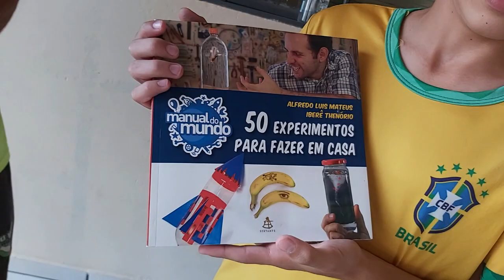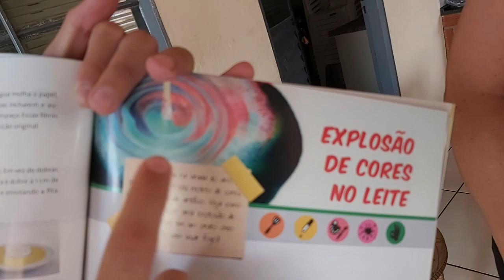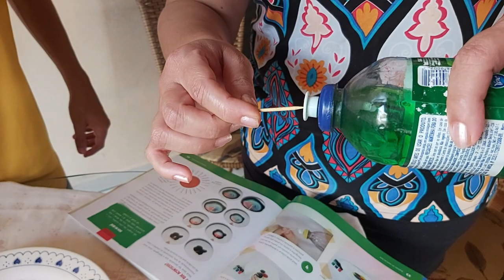TENHO UM LIVRO DE MÁGICA * Fiz a primeira e fiquei alucinado *